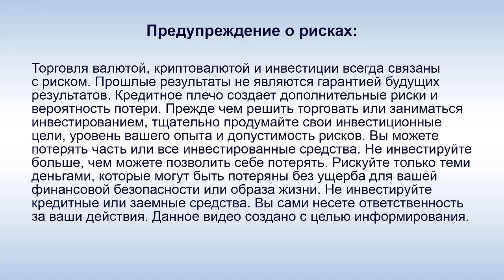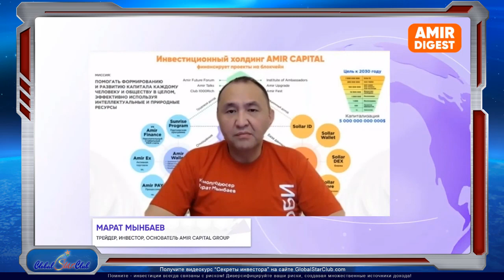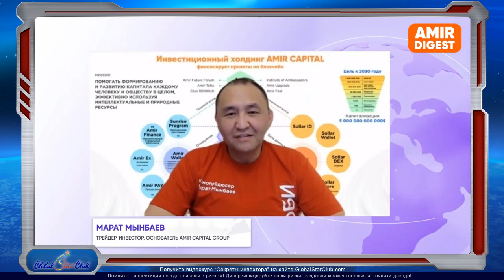Amir Capital - М. Мынбаев - "4,82 млн. USDT направлено на снижение кассового разрыва"